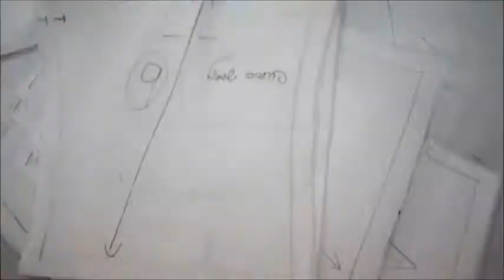Evening Dress By Shaul Fadida - stop motion process